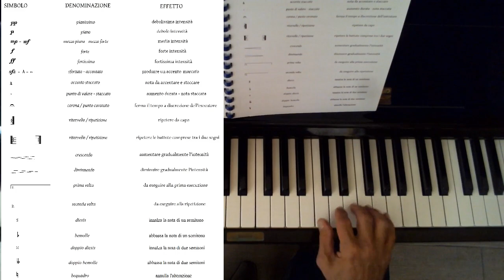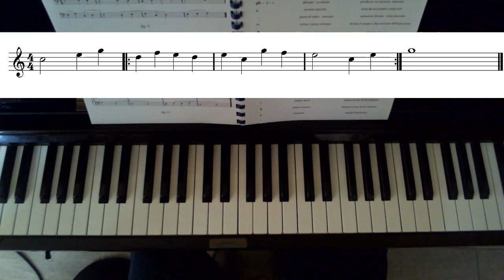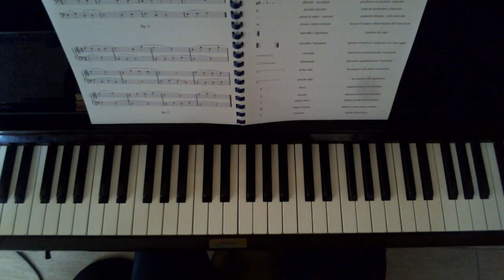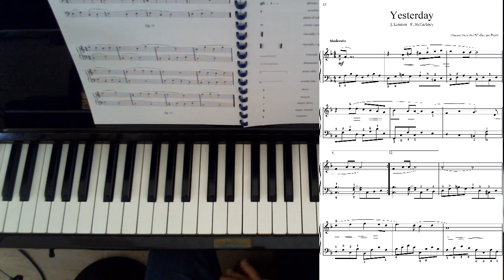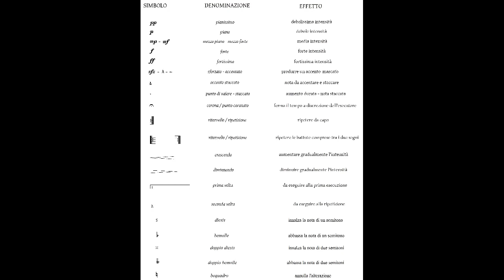CORSO DI PIANOFORTE 1 - Teoria 6 - segni e simboli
Lezione dal manuale PROFESSIONE PIANISTA 1° volume di Giorgio Rizzo
Per info, contatti e richiedere il manuale scrivere a: